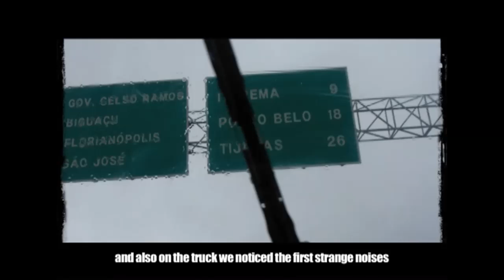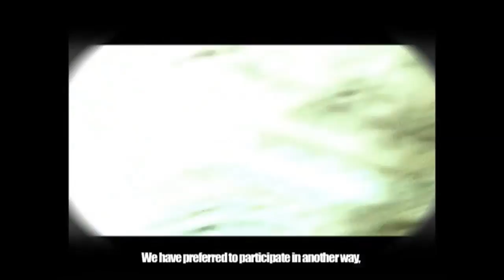South Side Mission - full - part 2/4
SOUTHSIDE MISSION: Ovvero il viaggio di noi KERNEL nell'emisfero sud del mondo. Migliaia di km, partendo da Buenos Aires (Argentina) fino a Salvador de Bahia (Brazil), passando per terre incontaminate, metropoli mastodontiche, zone di frontiera degenerate, villaggi tradizionali, paesaggi lunari dovuti ad immense dune di sabbia, Favelas e mondi paralleli...Il tutto con il nostro Sound System, i nostri Camion, noi stessi e gli immancabili quadrupedi che trovavamo nel nostro cammino e che una volta salvati da morte certa ci seguivano nella nostra avventura.
Le persone che abbiamo incontrato in questa immensa odissea sono state tantissime, gente con la quale abbiamo condiviso una parte fondamentale della nostra vita. Ancora oggi siamo in contatto con la maggior parte di loro e le portiamo nel cuore.
Io mi sento fortunato ad aver vissuto un esperienza del genere. Ma si sa, la fortuna aiuta sempre gli audaci.
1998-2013 KERNEL PANIK - SOUND AGAINST SYSTEM!!!